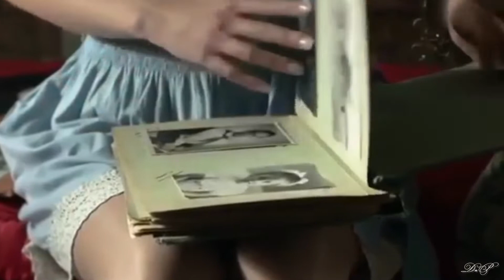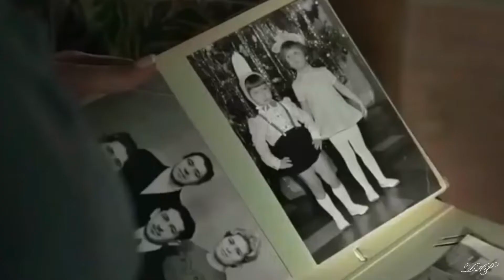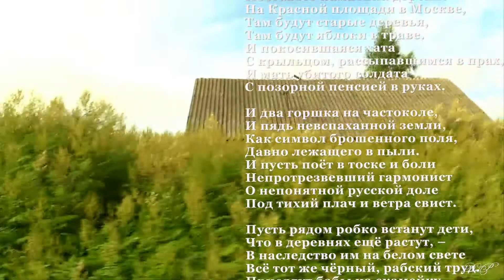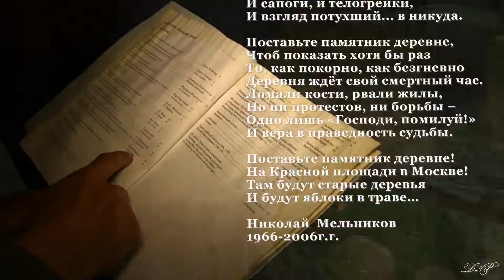Гимн русской деревне ...